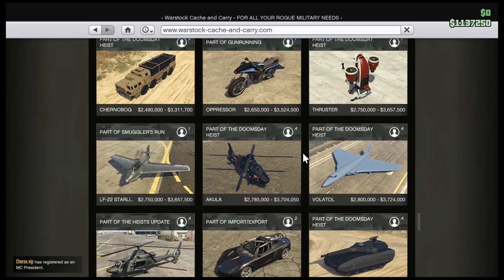Goofin' in GTA V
Don't try (most of) these things at home!

...except for smashing Josh's car into other cars. I would do that in real life.